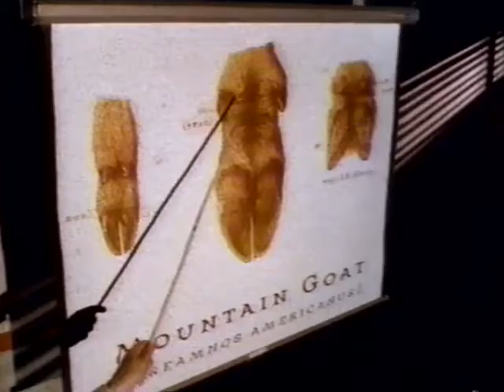Taco Bell: Opposable Thumb Commercial | 1980s & 1990s Commercials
Thank God for evolution.